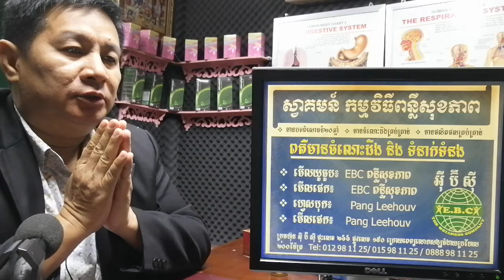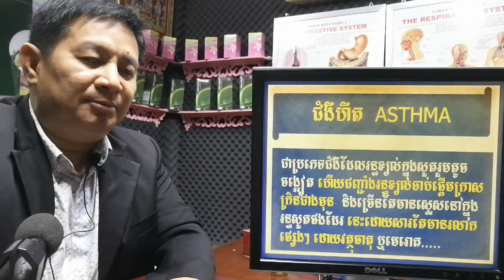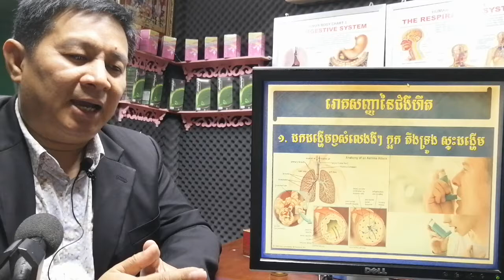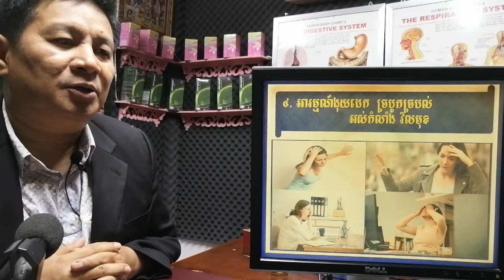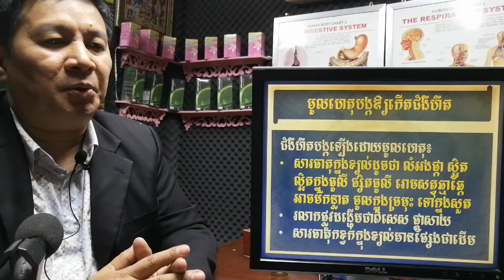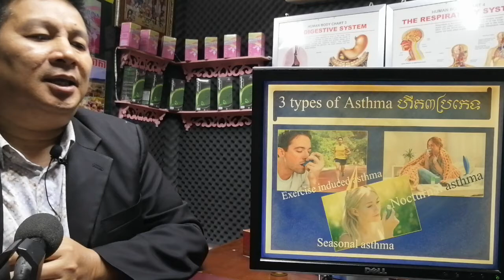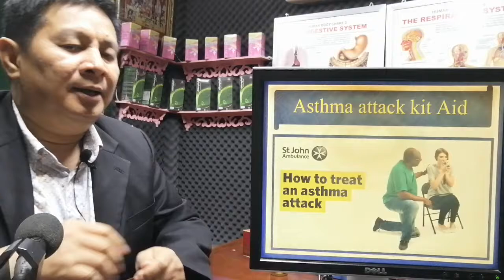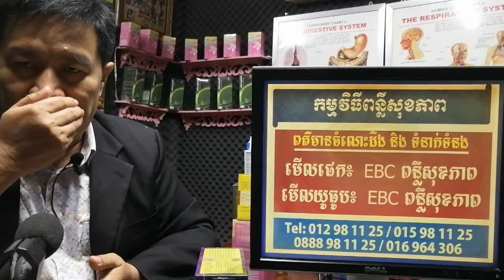EBC ពន្លឺសុខភាព - ជំងឺហឺត Asthma - English (Pang Leehouv)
ជំងឺហឺត Asthma ពន្យល់បកស្រាយដោយលោកគ្រូ ប៉ាង លីហ៊ៅ (Pang Leehouv) តំណាងក្រុមហ៊ុន អ៊ីប៊ីស៊ី (EBC)